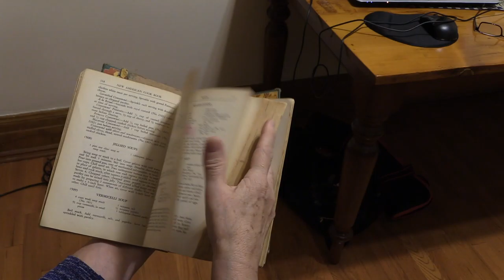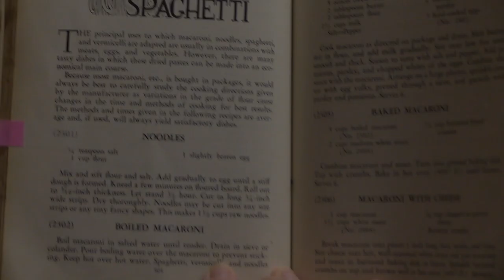Carol's Story: Grandma's Noodle Soup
When Carol Campbell was 6 years old, her mother told the story of how sick she was as a little girl, unable to eat because of an acutely painful throat infection, and how her mother Elvie's chicken noodle soup might well have saved her. When Carol and her mother next visited Elvie on the family farm, they made the chicken soup together. Carol remembers vividly how humanely and skilfully Elvie  killed the chicken for the soup, which became one of Carol's favourite childhood foods. The "We are What We Ate" childhood food and memory project has been supported in part by the Canadian government's New Horizons for Seniors Program.